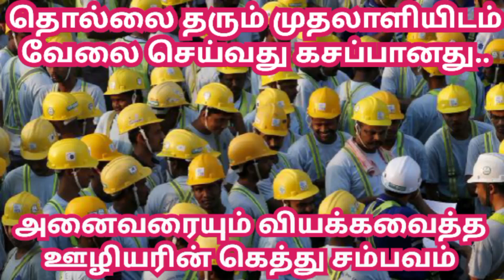தொல்லை தரும் முதலாளி அனைவரையும் வியக்கவைத்த ஊழியரின் கெத்து சம்பவம்